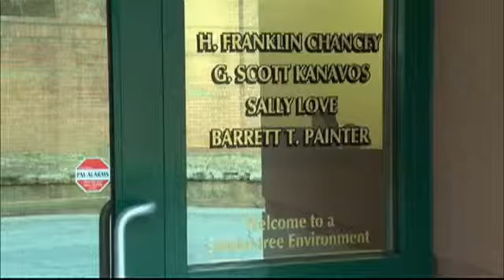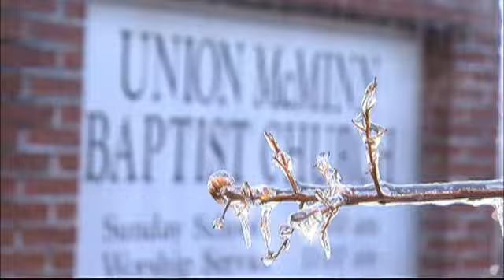Liability of Weather Related Injuries on Your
Danger isn't limited to the roadways during winter storms. Weather related injuries can happen in your front yard.

Many people say if they fall and get hurt on someone else's property, that person should foot the bill.

Megan Ellis says, "If it was a serious accident with medical bills, I think I would."

Attorney Franklin Chancey says he's seen many cases like that.

"It's really not uncommon in this area during severe winter weather for people to have these types of injuries when they are going to businesses," he said.

But what if someone gets hurt outside your home?

Chancey says, "If you invited them there, then you have a duty to let them know if there are any hazards that could represent and injury to them."

Reemo Abdulah says that's fair.

"I would tell them, but I hope they would see it for themselves," Abdulah said."

Chancey says if a hazard is prominent, that could be a homeowners defense.

"If it is completely apparent. that this ice is there then people are expected to take responsibility for their own safety," he said.

Chancey says sometimes elderly people have nurses and neighbors coming to help them. He says a good way to protect yourself from getting sued is to tell visitors there is some ice in your front yard if you know they are coming.

His last piece of advise: don't always assume someone else will be responsible for your injuries.

"It's sort of a myth that people are automatically responsible for injuries on their property. That's really not true," Chancey says.

Abdulah admits even if the had the grounds, he'd have a tough time suing someone on private property.

"I don't know that's a toughie right there. If we are friends, friends I can't do you like that," he said.